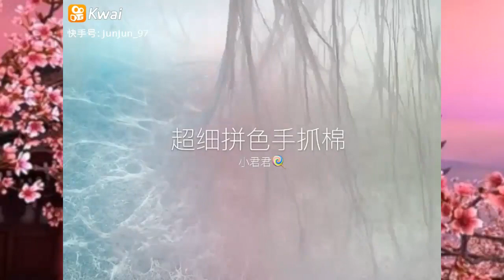Relaxing Slime Compilation ASMR | Oddly Satisfying Video 113